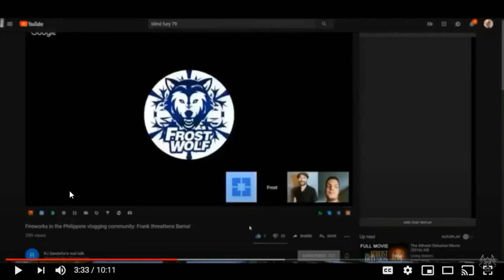E-Lie #2 - Coach Eli Lies About Calling Women the C-Word